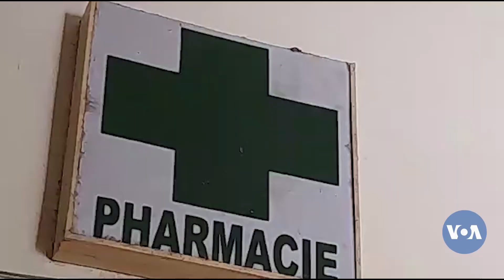🇲🇱Mopti Youwarou marala Korona bana yera mogo woro la Yuwaru dugu kono | VOA Bambara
🇲🇱Mopti Youwarou marala Korona bana yera mogo woro la Yuwaru dugu kono, nin kunafoni ye mogo tiama siran. VOA lasikiden Gourdo Boucoum ba Kunafoli di